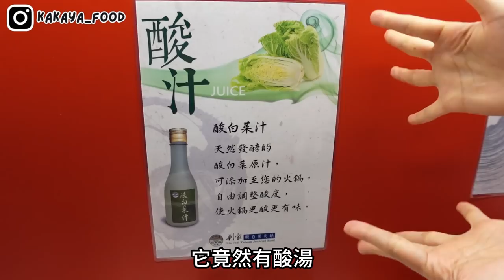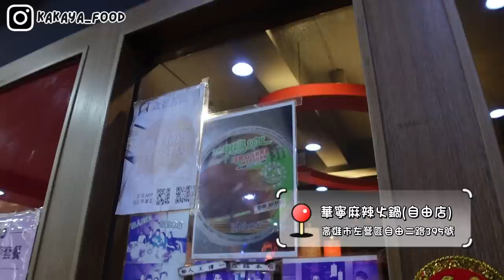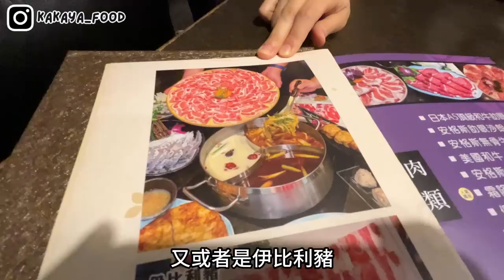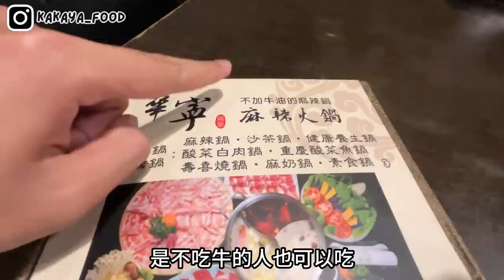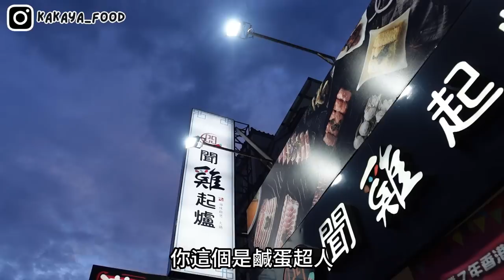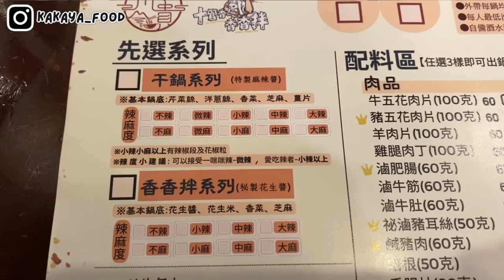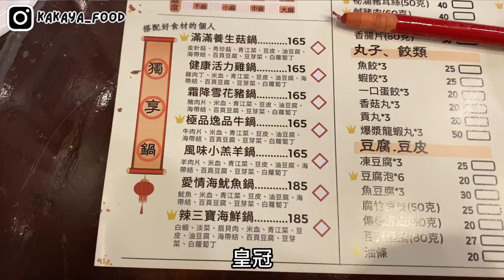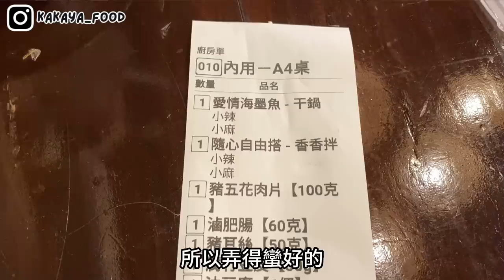❁【阿雅探店】高雄必吃火鍋！一次四家讓你吃個夠！高雄最老字號酸菜白肉鍋！肉控必吃麻辣鍋！一鍋兩吃麻辣雞煲！個人獨享麻辣干鍋！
炎炎夏日我們要來挑戰火鍋吃到爆😎
4種不同派系吃透透
快來跟我分享你最愛吃哪種✨

📍劉家酸白菜火鍋(高雄中山店)
高雄市前金區中山二路507號1樓
營業時間09: 00–14: 00、14: 30–21: 00 (星期一公休)

📍華寧麻辣火鍋(自由店)
高雄市左營區自由二路395號
營業時間17: 00–00: 00 (星期二公休)

📍港式聞雞起爐
高雄市鳳山區文衡路538號
營業時11: 30–14: 30、17: 30–22: 00

📍川貴麻辣干鍋
高雄市三民區延慶街78號
營業時間11: 00–14: 00、16: 30–00: 00

00:00 GO
00:32 劉家酸白菜火鍋(高雄中山店)
06:40 華寧麻辣火鍋(自由店)
13:56 港式聞雞起爐
19:51 川貴麻辣干鍋